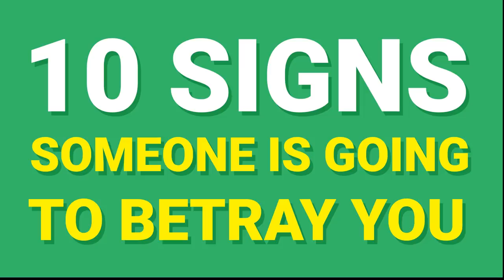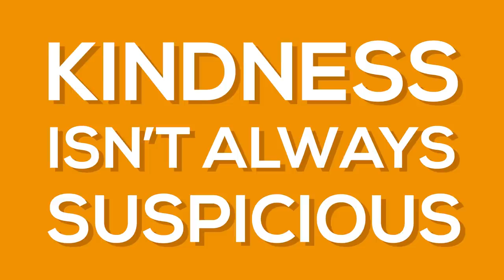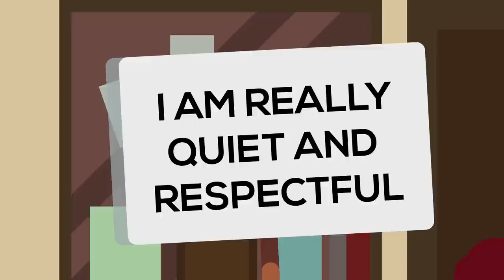10 Signs Someone is Going to Betray You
Is someone about to betray you? Can you really trust the people around you? It’s an unfortunate truth that some people have hidden agendas. In general, you should avoid needless suspicion. But if someone is exhibiting these signs, you may want to watch out.

Chief Editor: Tristan Reed
Voice Over: Troy W. Hudson